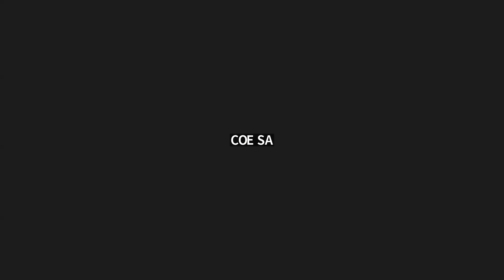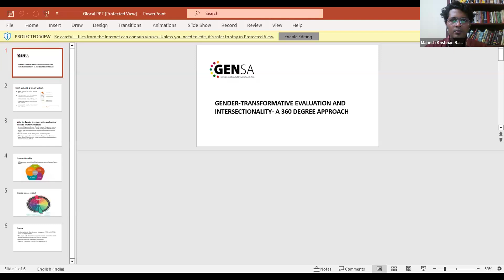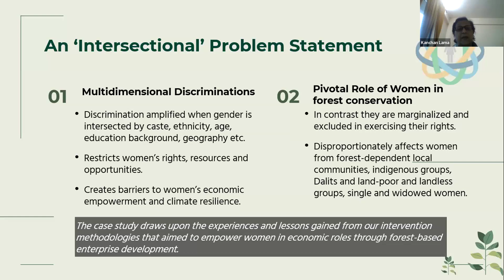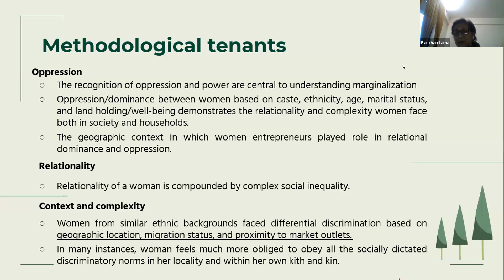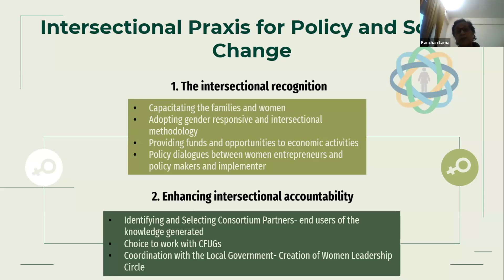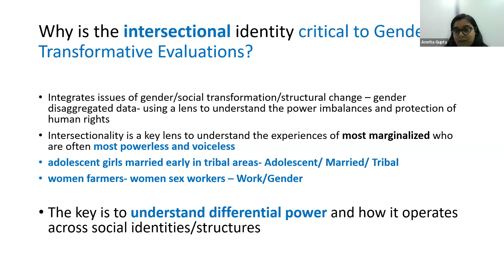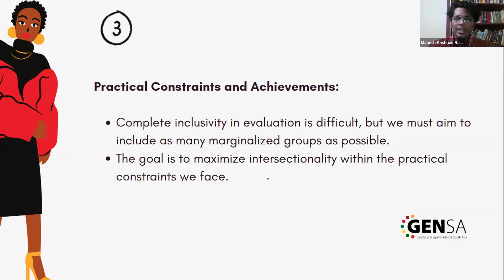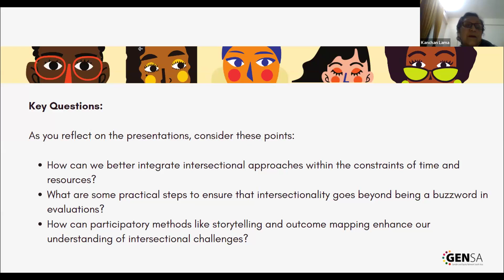GENDER-TRANSFORMATIVE EVALUATION AND INTERSECTIONALITY- A360 DEGREE APPROACH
Intersectionality as explained by Kimberele Crenshaw is not easy to embed in every evaluation despite skill training and good intentions of evaluators. The reasons could be multiple from time crunch, resource crunch to lack of understanding on how to embed it in evaluations. This panel will embed the central role that intersectionality plays in any gender transformative evaluation approaches. Taking examples from intersectional research
experiences across India, Nepal and drawing inference from courses designed to teach gender-transformative evaluation approaches, the discussion will look at a continuum of ideal approaches to include intersectionality and how ongoing evaluations are able to incorporate
these idealistic positions in reality. The panel will have presenters from India and Nepal. The Nepal project will present how multiple approaches were used to evaluate Forest Action Nepal’s research findings from a women managed low carbon project.The project adopted an intersectional approach by using in-depth interviews, focus group discussion, key informants’ interviews, and ethnographic observation. Participatory tools, e.g., storytelling, participatory mapping and games to understand the in-depth forms of oppressions, injustice, and complexities of dealing with multi-facets of dominance against women across different identities i.e, women belonging to Dalit caste, indigenous-ethnic communities, land less and land poor, women with disability, single women. Initiative in India will draw on work with adolescent girls and young women and what methodologies were used to bring forth the multiple intersectional challenges that reduce their access to education, livelihood and health. To address the lack of understanding, there are trainings and programs on gender- transformative evaluations which help develop understanding on how to embed intersectionality in its design, methodologies and therefore develop the important and critical understanding of intersectionality to adopt a 360-gender transformative lens in evaluation.
Watch the proceedings of GENSA panel hosted on June 7, 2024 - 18:00 PM Asia/Kolkata at the GEI gLocal this year.